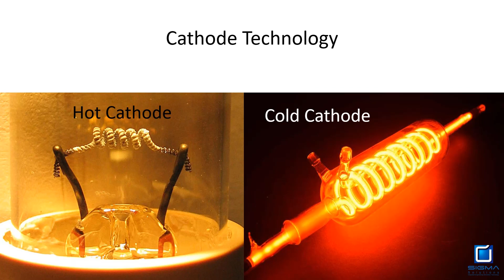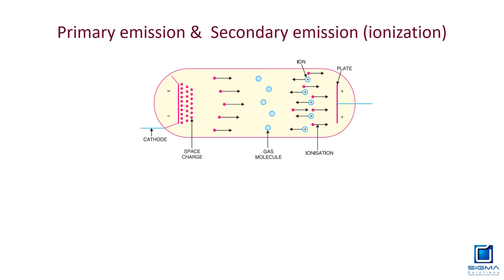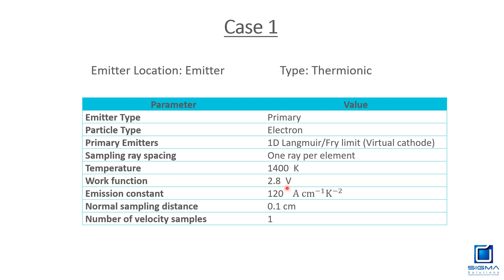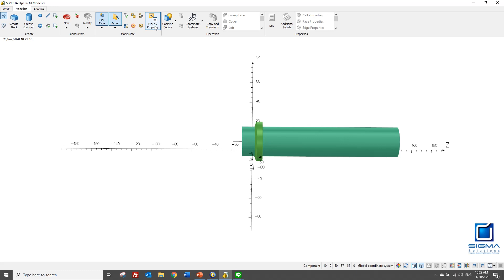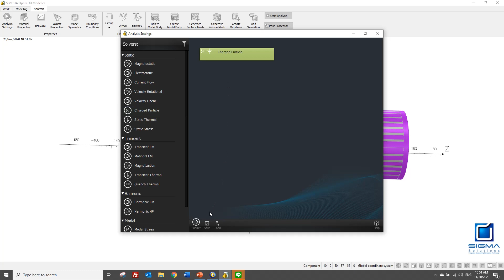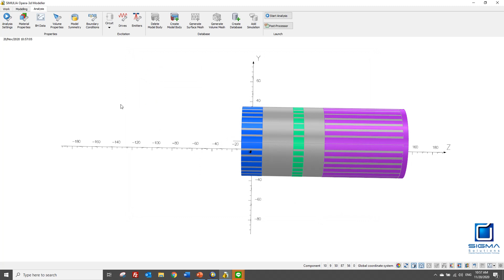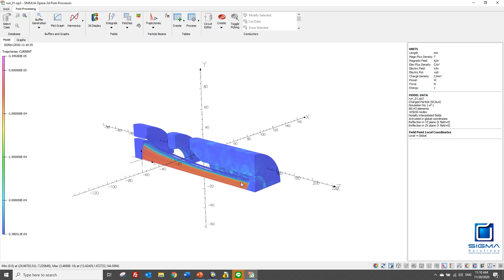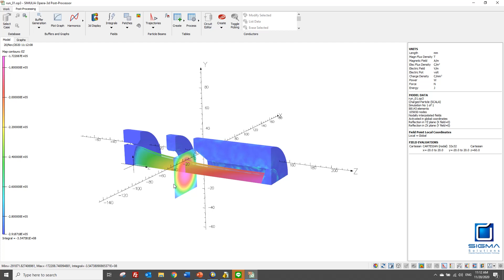SIMULIA Opera - Electromagnetic Simulation of Charged Particle in Cathode Ray Part 1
Primary Emission of Electrons

With SIMULIA Opera, two sets examples of cathode simulations are shown. The first being the primary emission of a thermionic or hot cathode with applied voltage difference across the gas filled cathode tube. Important post-processing techniques on EM charged particle simulation are shown.

The second simulation regards the secondary emission of electron from the anode via backscattering. The results of the two simulation are shown.

2 ตอนต่อเนื่อง แสดงแบบจำลองการไหลของวงจรไฟฟ้าอิล็กทรอนิกส์ในเชิงฟิสิกส์เกี่ยวกับการทำงานของแคโทด (ขั้วบวก) และ แอโนต (ขั้วลบ)

รายละเอียดเพิ่มเติมติดตามได้ที่